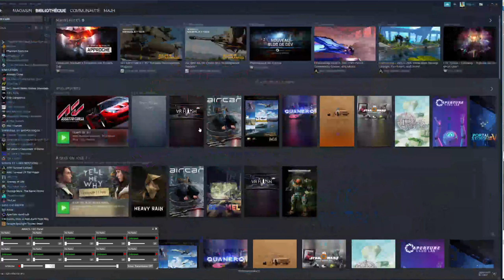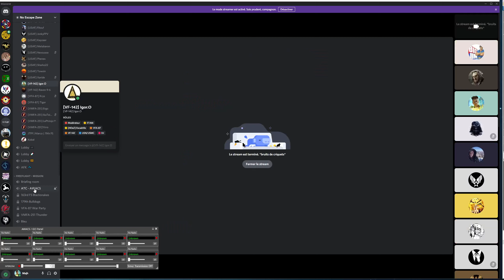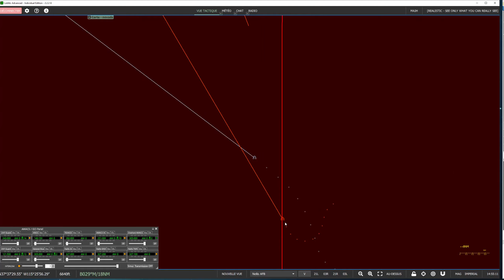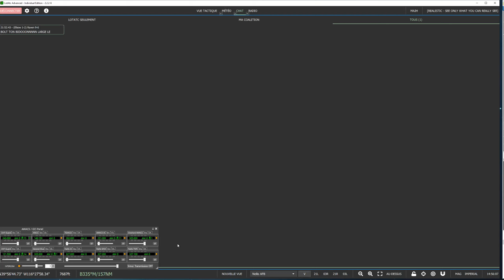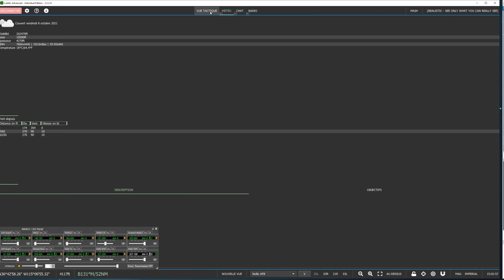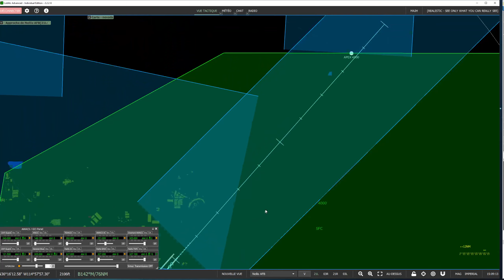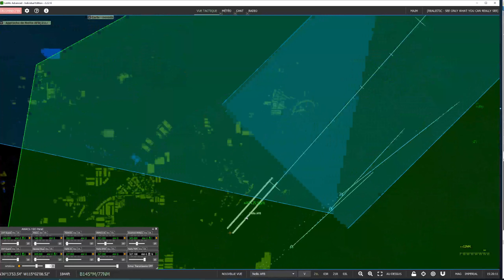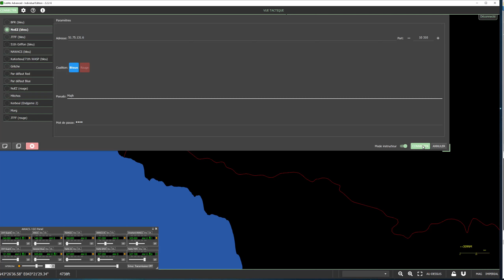Contrôle aérien ATC et AWACS chez NoEZ, Day 2 Red Flag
Opération : Red Flag
Missions : CAP
Théâtre d'opérations : Nevada
Serveur : NoEZ
Date : 08/10/21
Outils : LotAtc (connecté à DCS World)
Contrôleur : Majh (ATC Nellis AFB et AWACS "OVERLORD")
Moments clés :
00:07:10 : Fin du briefing
00:14:21 : premières comms ATC
00:55:52 : Fight is on
01:25:38 : Fight is off
01:28:58 : RTB sur Nellis